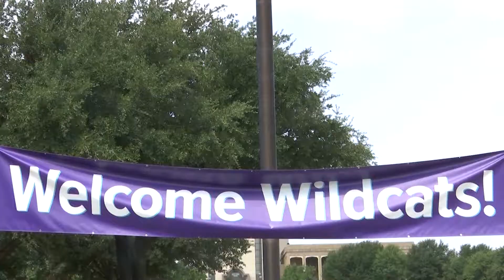A long-time Meals on Wheels volunteer explains the need of more drivers in Abilene